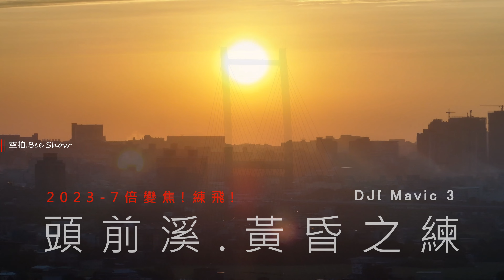202303頭前溪畔| DJI Mavic 3練飛|島嶼的蒼穹空拍377|4K空拍 Bee Show 2023 TAIWAN